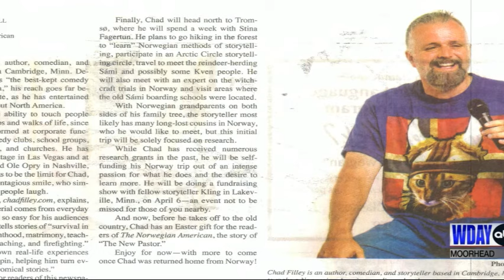WDAY Interview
Norsk Storyteller and Comedian Chad Filley is interviewed on WDAY about his storytelling, his upcoming trip to Norway, and a future show in his hometown of West Fargo, ND.